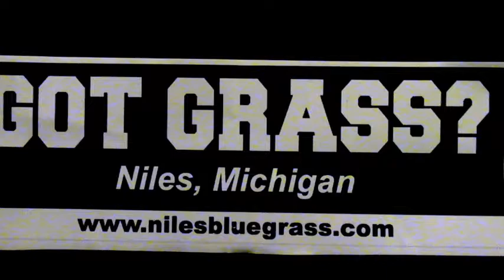DEADWOOD at NILES BLUEGRASS in NILES, MICHIGAN on JUNE 10, 2012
SEA OF HEARTBREAK/ TRAIL OF SORROWS/ I'LL GO STEPPIN' TOO/THEME TIME/ SOMEBODY WANTS TO STAY/ AGES AND AGES AGO/ ALWAYS ON A MOUNTAIN/ LONG BLACK VEIL/ CRUEL LOVE/ HELLO CITY LIMITS/ I'LL TAKE THE BLAME/ OLD LOVE LETTERS/ RABBIT IN THE LOG/THE TENNESSEE WALTZ/ GOLD WATCH AND CHAIN/ READY FOR THESE TIMES/ A MOTHERS SMILE/ TEARDROPS IN MY EYES